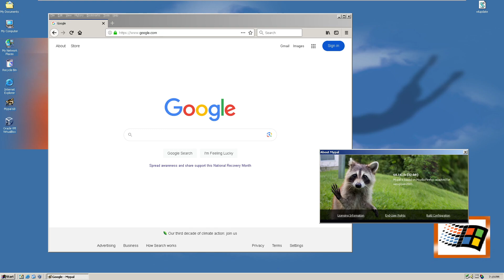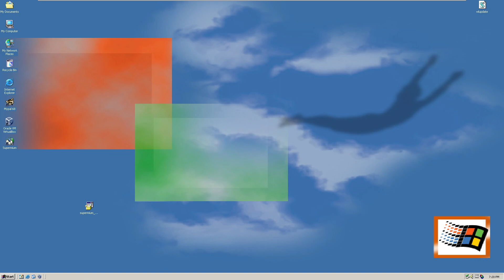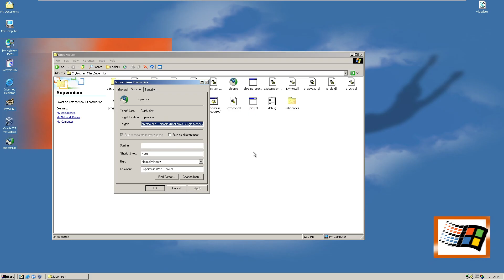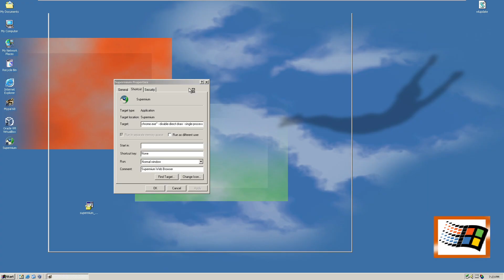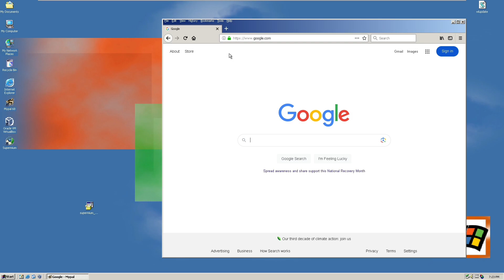Supermium breaks Mypal 68 on Windows 2000 with Extended Kernel...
Mypal 68 will break on Windows 2000 with Extended Kernel once you ran Supermium on Windows 2000 with Extended Kernel.

Any ways to fix these bugs?